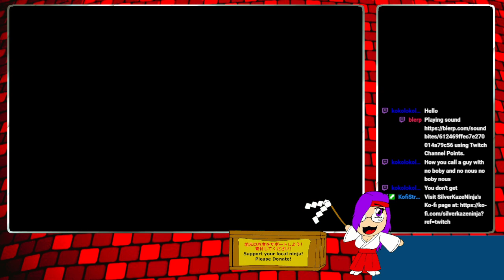AUSSIE AUSSIE AUSSIE! OI OI OI! - CRASH BANDICOOT - 2/13/2024